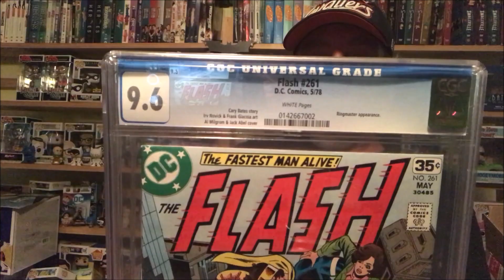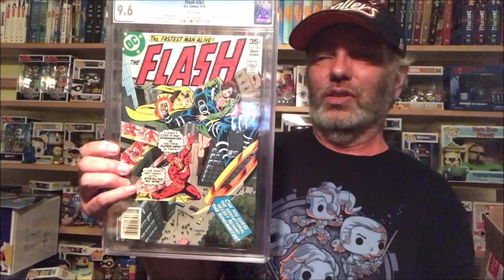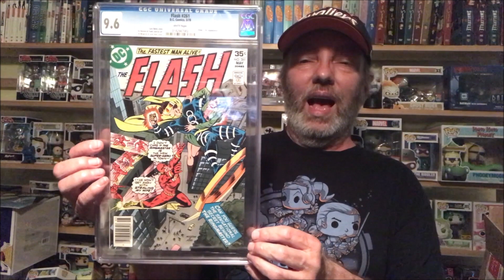A Little CGC Haul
Hey Everyone. Here’s A Little CGC Haul.